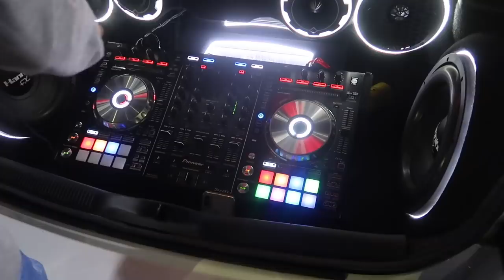MOTOSIKL FESTIVALIDA CHEMPION (182-VLOG)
EMIRATES MOTOR BIKES FESTIVAL 2018

Vloglarimda: Canon G7X Mark II kamerasini ishlataman
Montajda: Final Cut Pro X programmasidan foydalanaman